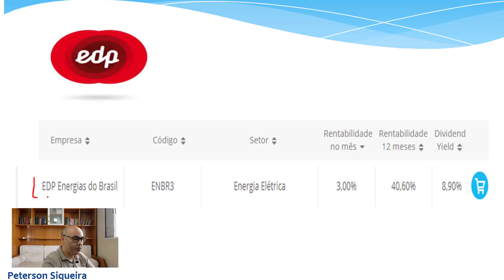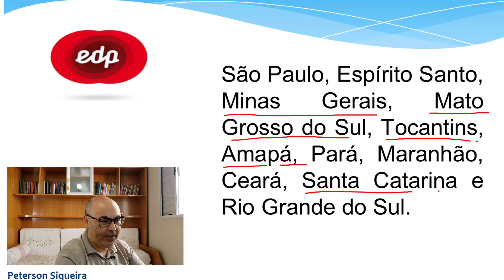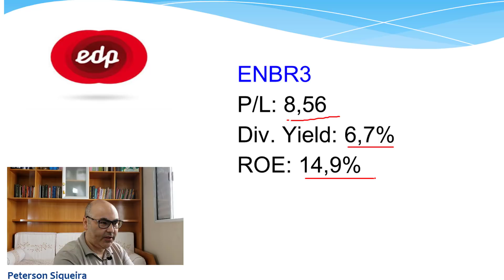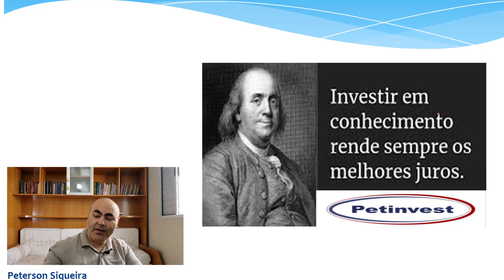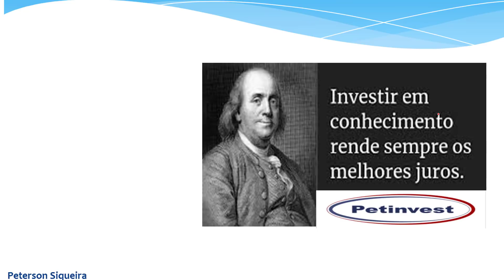Breves comentários da EDP ENERGIAS DO BRASIL S/A (ENBR3) - Petinvest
Curso digital disponível. Garanta sua vaga!

A EDP Brasil é uma holding brasileira do setor elétrico. Ela detém investimentos no setor de energia, ativos de geração, comercialização e distribuição em 11 estados: São Paulo, Espírito Santo, Minas Gerais, Mato Grosso do Sul, Tocantins, Amapá, Pará, Maranhão, Ceará, Santa Catarina e Rio Grande do Sul. A capacidade instalada atual é de 2,9 GW e 24,7 TWh de energia distribuída.

Ótimo custo/benefício. Adquira abaixo:
Curso de FUNDOS IMOBILIÁRIOS em Ebook: